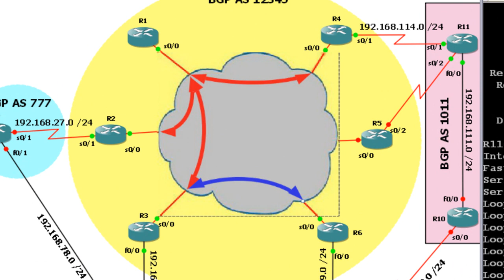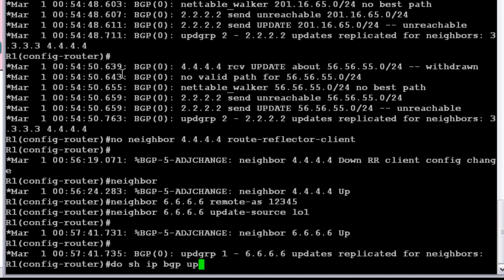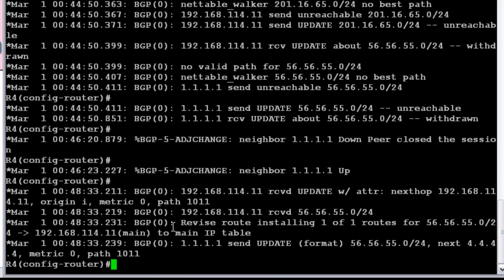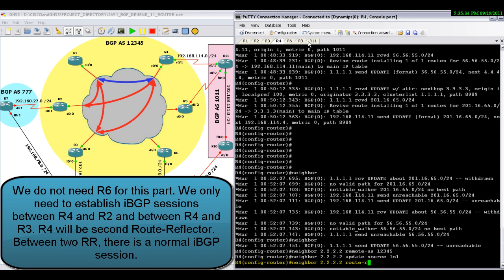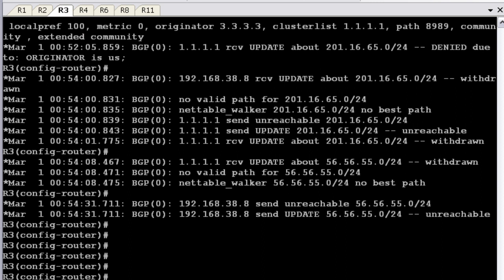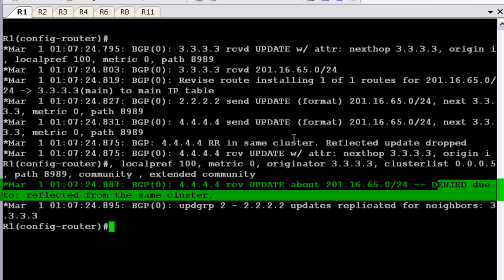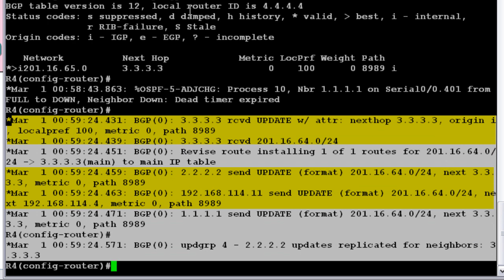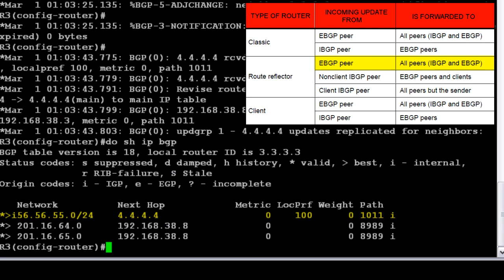GNS3 Topology: BGP Split-Horizon Rule and Route Reflectors Part 2 of 2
Please be aware of that I am not a IT professional and there maybe errors everywhere in this video.

Selam millet, Yanlış yapmamak için elimden gelenin en iyisini yaptım ama lütfen videoyu izlerken heryerinde yanlışlıklar olablieceğini dikkate alarak izleyin. Ben bu alanda tecrubeliyim.